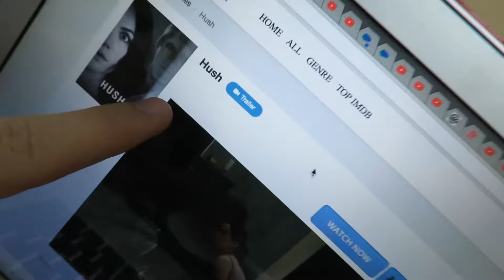Need to study so much!!!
Here is my day off goes on. Work out, stud,y, watch a movie.